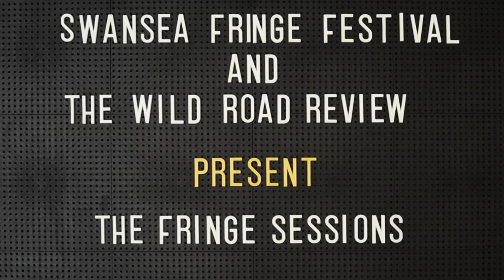Climbing Trees • LOST • The Fringe Sessions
LOST
Live at The Swansea Fringe
Swansea, Wales
October 2017

Written by Climbing Trees
Performed by Matthew Frederick
Filmed by The Wild Road Review

Available via Bandcamp • iTunes • Amazon • Google Play • Spotify